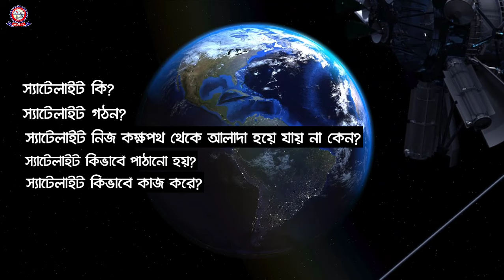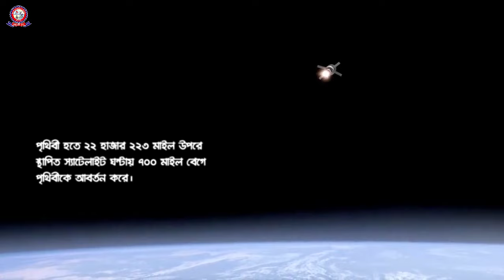🔥🔥🔥Satellite কি? Satellite কিভাবে কাজ করে? What are Satellites? How Satellites Work?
স্যাটেলাইট কি?
স্যাটেলাইট এর গঠন
স্যাটেলাইট নিজ কক্ষপথ থেকে আলাদা হয়ে যায় না কেন?
স্যাটেলাইট কিভাবে পাঠানো হয়?
স্যাটেলাইট কিভাবে কাজ করে?

In this video I will explain with you What are satellites explain?
A satellite is a moon, planet or machine that orbits a planet or star. For example, Earth is a satellite because it orbits the sun. Usually, the word "satellite" refers to a machine that is launched into space and moves around Earth or another body in space. Earth and the moon are examples of natural satellites.Why do we need satellites?Communications satellites help us communicate with people all over the world. Weather satellites help us observe the Earth from space to help predict weather patterns.